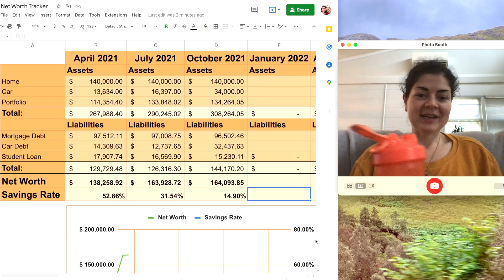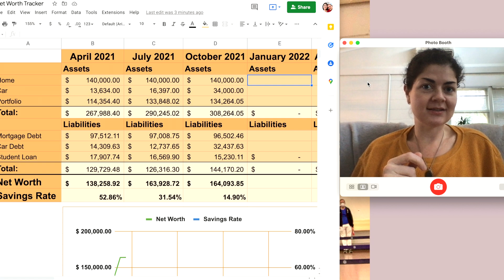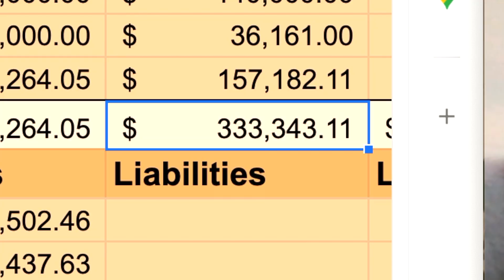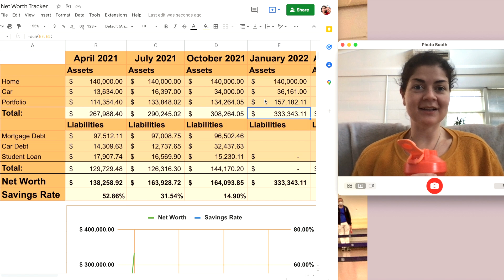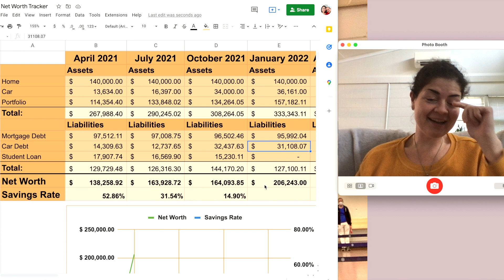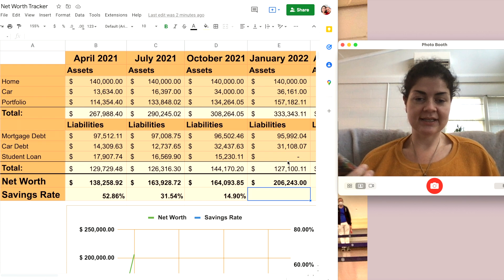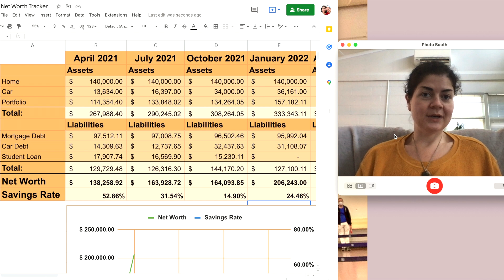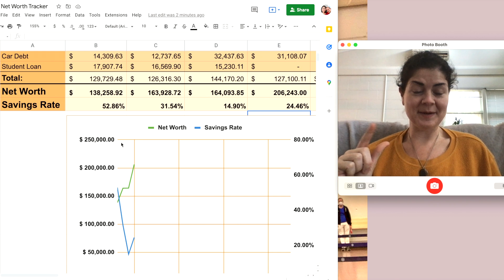2021 END OF YEAR NET WORTH & SAVINGS RATE UPDATE• FIRE Journey NC • MY Net Worth at 36 Years Old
Here it is! My Q4 2021 Net Worth & Savings Rate Update. I never would have thought that I would make such big progress in such a short amount of time! I started my FIRE Journey just a few years ago, and my net worth was very much negative. Now, at 36 years old, I am amazed at the amount of growth!